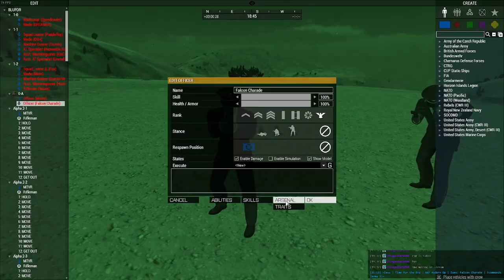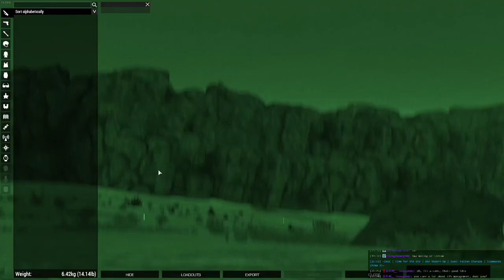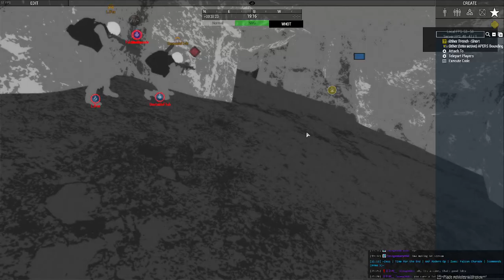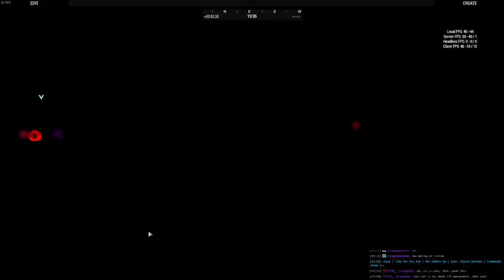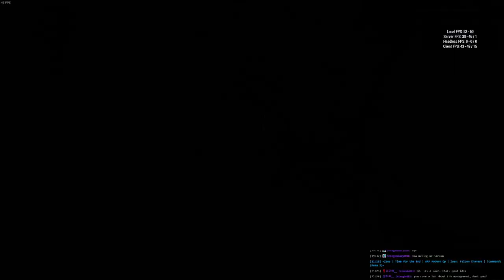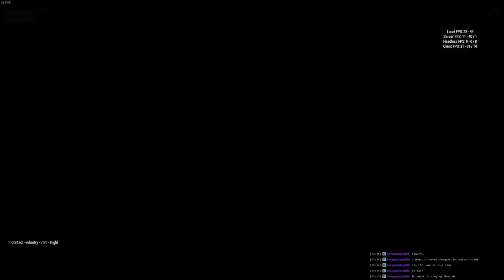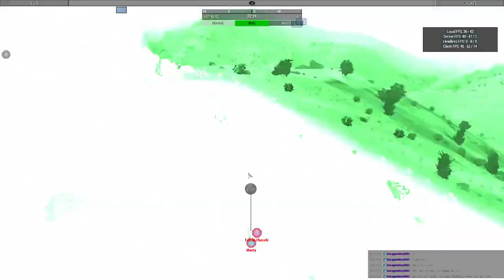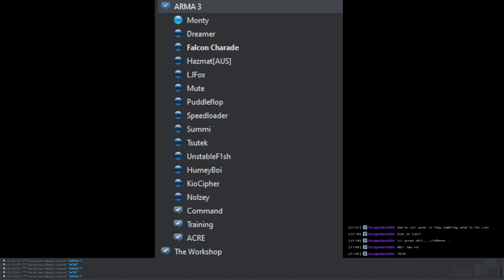Zeus | Time for the End | AAF Modern Op | Zues: Falcon Charade